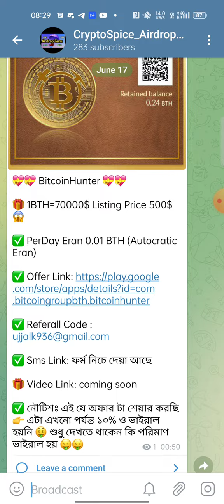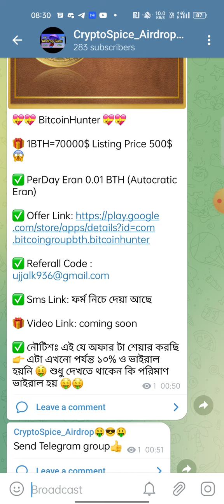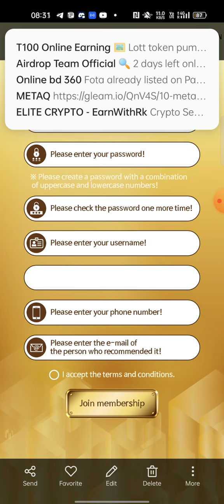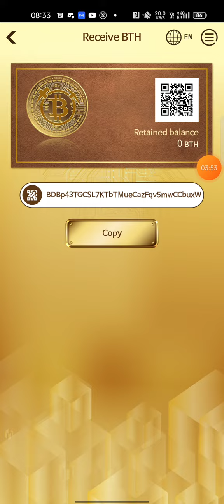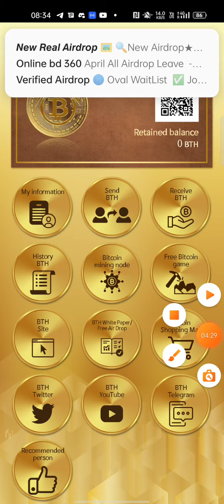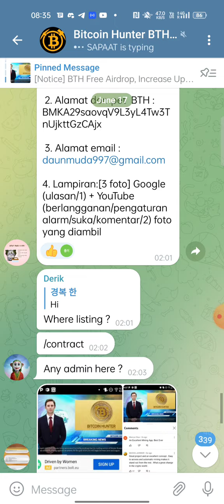৫০০ ডলার সবার ইনকামের সুজোগ। Bitcoin Hunter - Mining App | পুরো আগুন অফার | কেউ মিস করবেন না।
৫০০ ডলার  সবার ইনকামের সুজোগ। Bitcoin Hunter - Mining App | পুরো আগুন অফার  | কেউ মিস করবেন না।

🔰আমাদের চ্যালেনে প্রতিদিন নতুন নতুন অফার দেওয়া হয়।।♻️ 📌তাই সবাই আমাদের চ্যালেনটি সাবসক্রইব করে 👎 বেল আইকনটা বাজিয়ে দিতে ভুলবেনা✅

➡️Online Income

About
Crypto Spice is a pure technology-based channel. This channel makes videos on Mobile Technology, Computer & InformationTechnology, Mobile Applications, Online Income, Software, and the Internet.

Telegram : @ukb111 #(Note) : No Call, Only Massage

Content Creator →Ujjal Kumar Biswas

🎩 Founder Of Crypto Spice
📌 Indian Youtuber